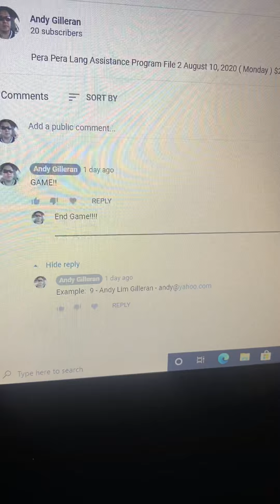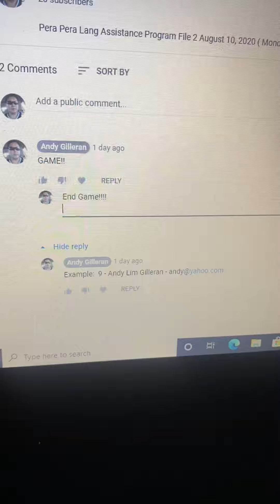Winner of Pera Pera Lang Assistance Program - File 2 August 10, 2020 ( Monday ) $20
No winner because there was no participants, ahi hi hi hi.